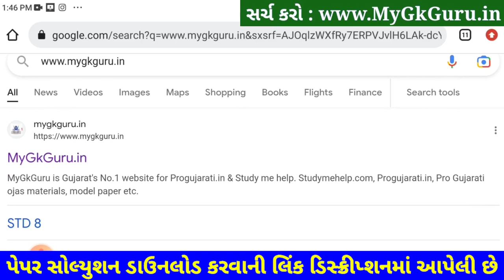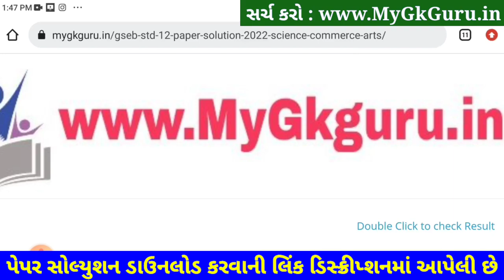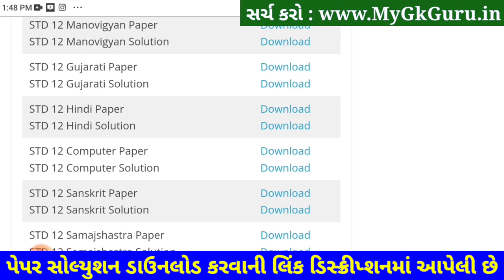STD 12 Computer Paper Solution 2023 100 Marks, STD 12 Computer Second Exam Solution 2023 February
STD 12 Computer Paper Solution 2023 100 Mark
STD 12 Computer Second Exam Paper Solution 2023 100 Mark